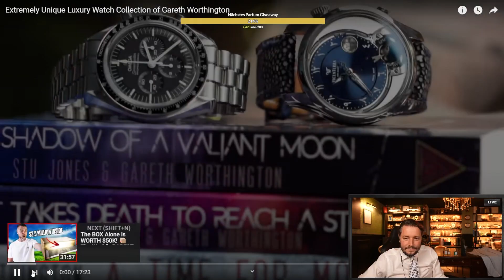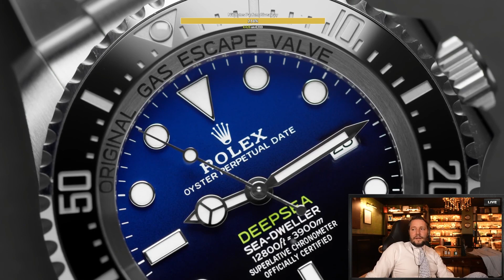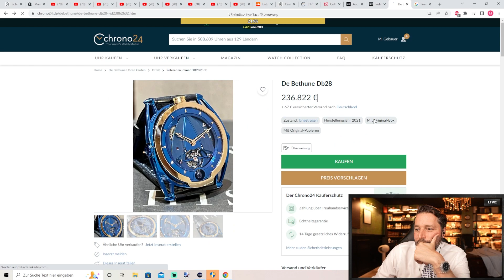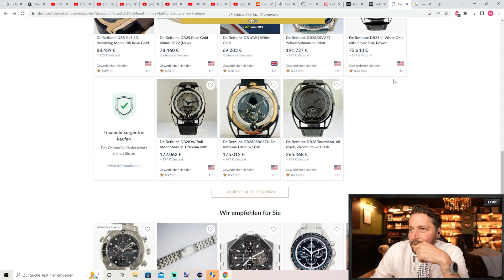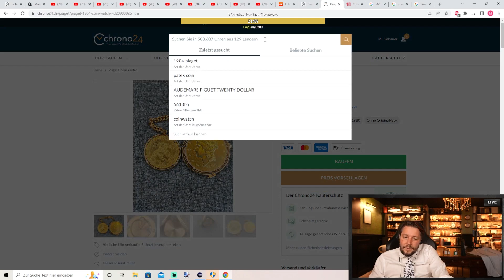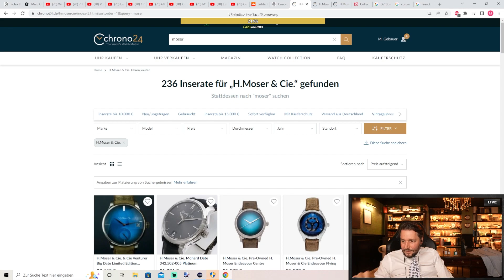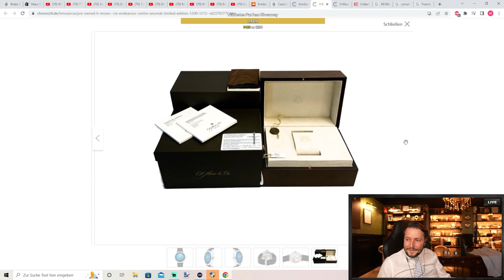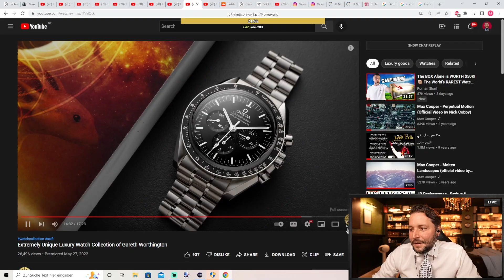Einzigartige LUXUS UHREN Collection ⌚💎